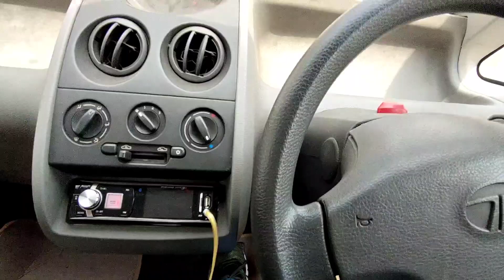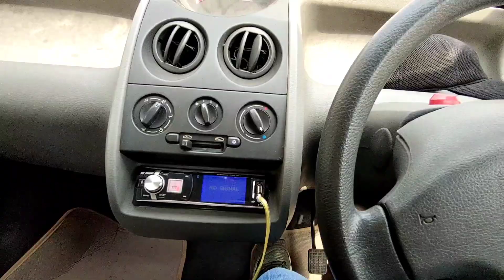How to Check Car Brake Shoe While Driving 🙄 Tata Nano Car Mintoo Roadster 😂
Namaskar Jai Hind Sat Sri akal doston